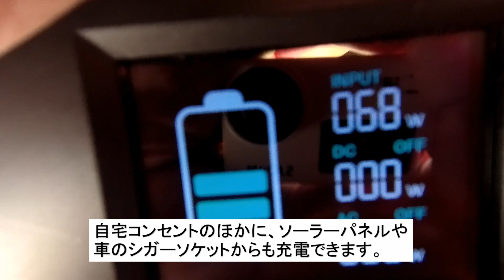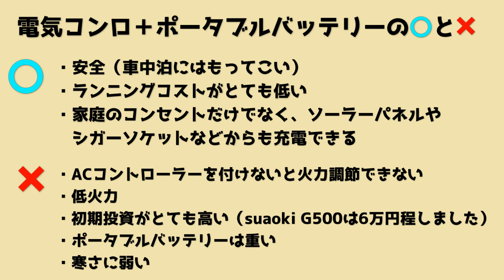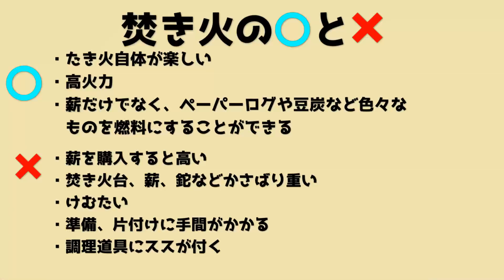キャンプ道具紹介 バーナー編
私はキャンプをするときにアルコールストーブや電気コンロといった色々な加熱器具を使ってきました。

今回はそれらの特徴をまとめてみました。